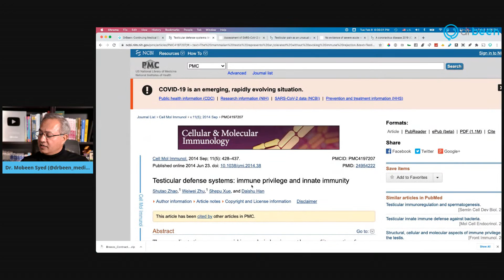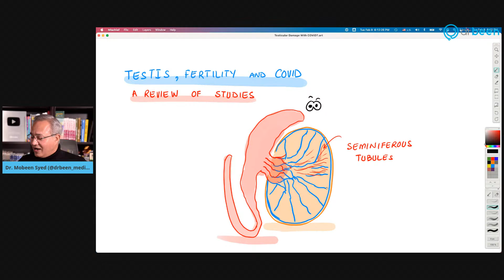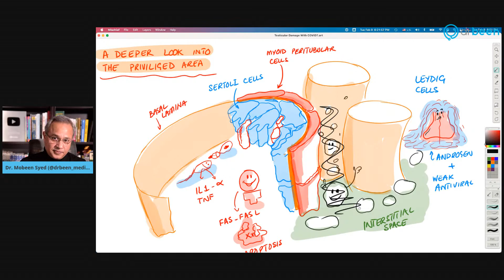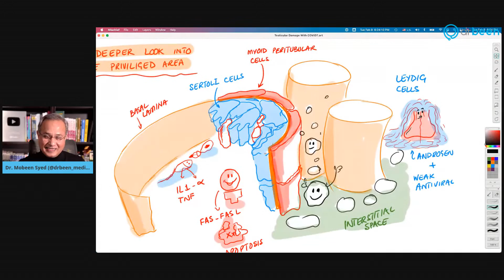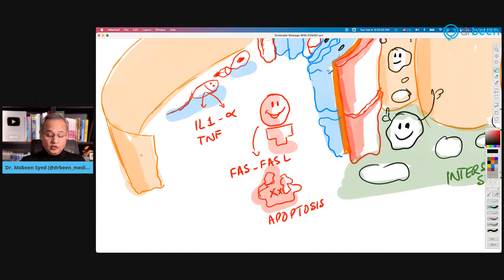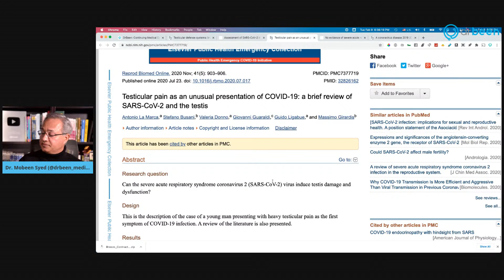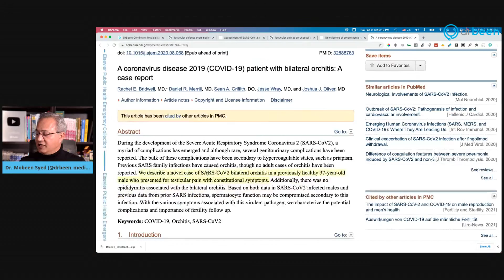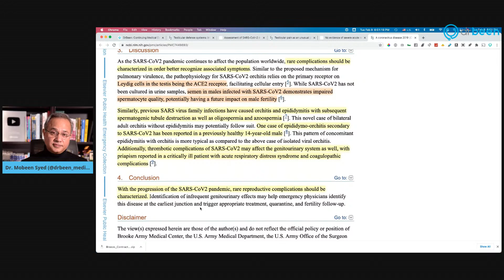Testicular Damage and Infertility with COVID?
Testicular pain as an unusual presentation of COVID-19: a brief review of SARS-CoV-2 and the testis

No evidence of severe acute respiratory syndrome–coronavirus 2 in semen of males recovering from coronavirus disease 2019

A coronavirus disease 2019 (COVID-19) patient with bilateral orchitis: A case report